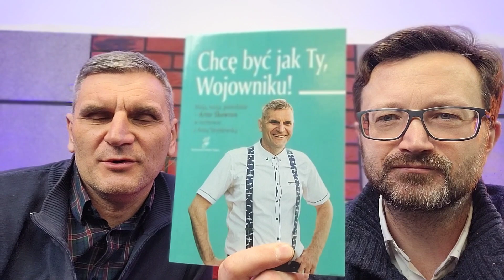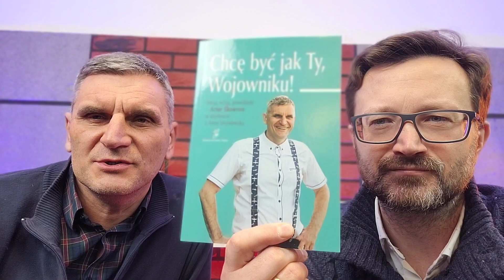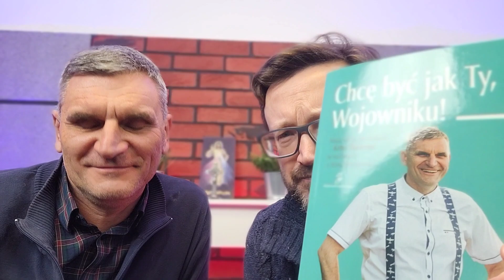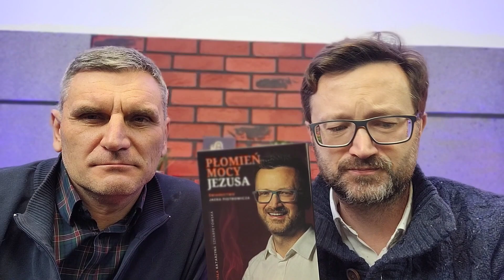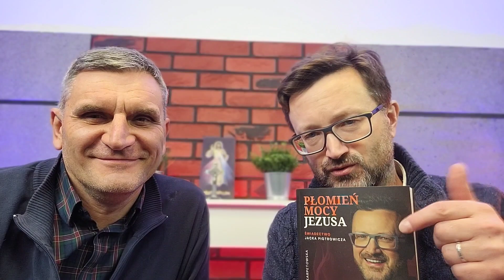Artur Skowron & Jacek Piotrowicz